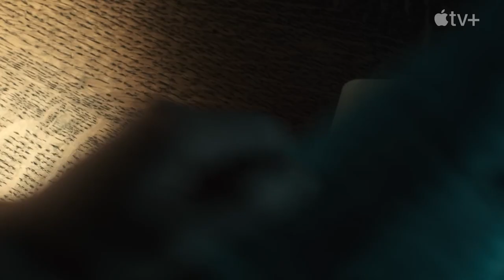STILL | Official HD Trailer (2023) | DOCUMENTARY | Film Threat Trailers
A short kid from a Canadian army base becomes the international pop culture darling of the 1980s, only to find the course of his life altered by a stunning diagnosis. The actor who is an incurable optimist is forced to confront an incurable disease.

Starring Michael J. Fox and Tracy Pollan.
Directed by Davis Guggenheim.

Available on Apple TV+ on May 12, 2023.